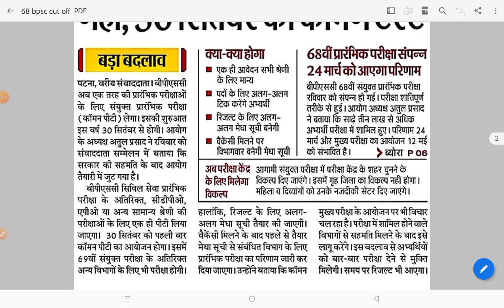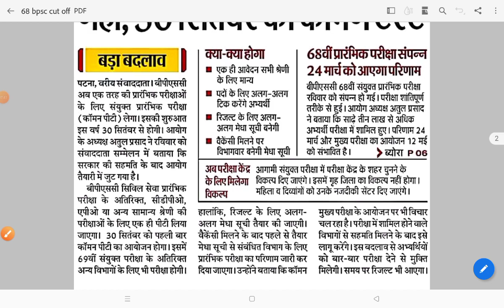महत्वपूर्ण सूचना 68 BPSC || Expected Cut Offs कितना जायेगा || 69th BPSC EXAM DATE.